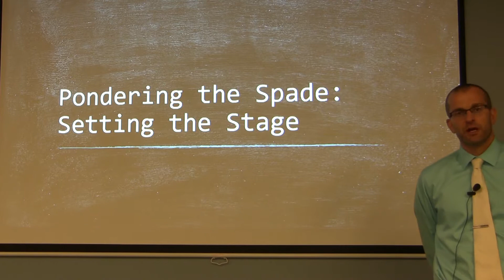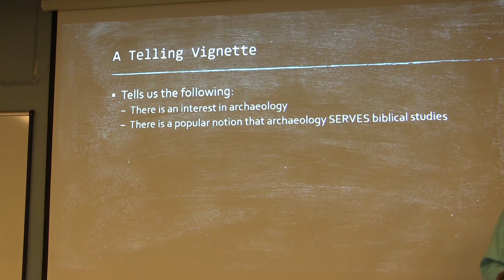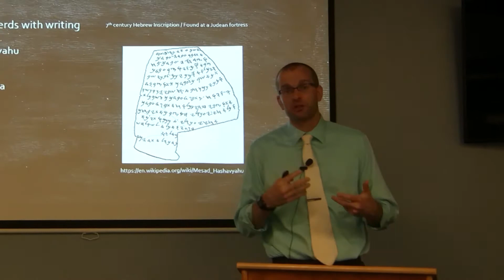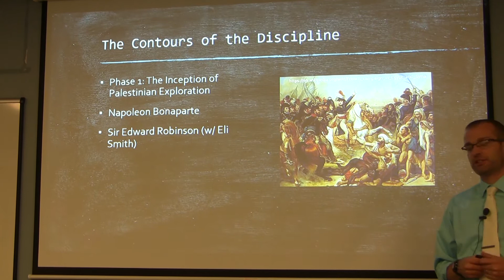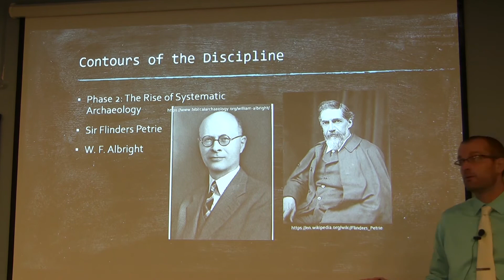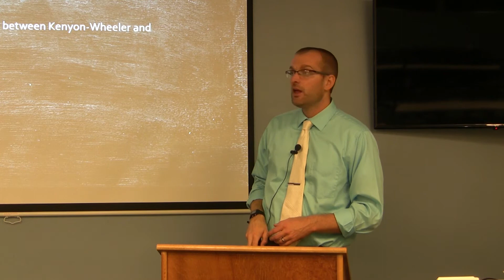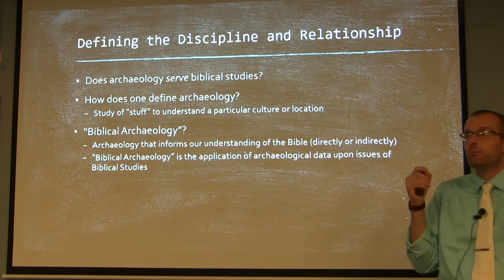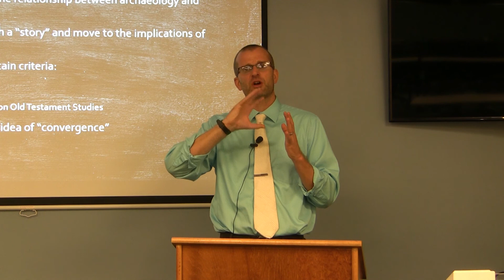Dr. David B. Schreiner, Pondering the Spade, Session 1 -- Setting the Stage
Biblical eLearning presents (also on Spotify Dr. David B. Schreiner (Ph. D. Asbury Seminary) is an Associate Professor of Old Testament at Wesley Biblical Seminary.  He has published articles in many scholarly journals on Old Testament topics such as Journal for the Study of the Old Testament (JSOT), Tyndale Bulletin (TB), Bulletin for Biblical Research (BBR), Zeitschrift für die alttestamentliche Wissenschaft (ZAW) and many others.  He currently has two books under contract on 1 and 2 Kings.  His excavation work on an archaeological site at Rehov Israel as well as his book Pondering the Spade: Discussing Important Convergences between Archaeology and Old Testament Studies (Wipf and Stock, 2019) sets the background for the four lectures he presents in this series on archaeology and its relationship to Old Testament Studies.
The audio, full text of these presentations in English, Spanish, Russian, Chinese, and others are freely available There are also AI-generated Short Summaries, Study Guides, FAQs, and a 12-20 minute dialogic audio Podcast summary over the presentation there as well.